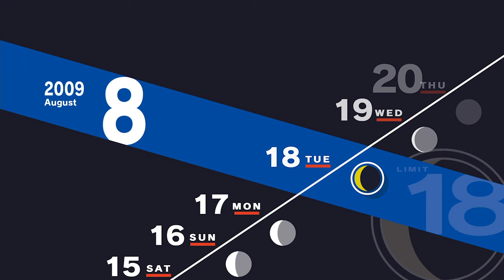Persona 3 Reload [Part 39: 8/17-8/20 Junpei's Encounter] (No Commentary)